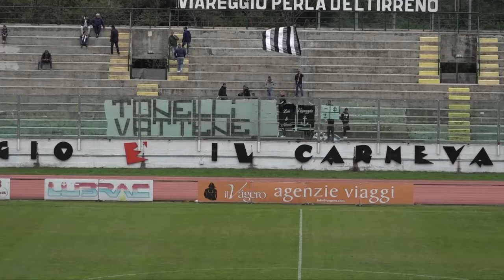Viareggio-Jolly Montemurlo 2-2 Serie D Girone E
Viareggio-Jolly Montemurlo 2-2 Serie D Girone E 23 ottobre 2016